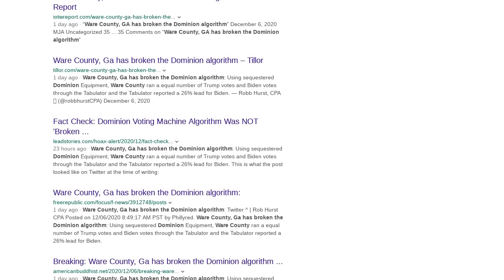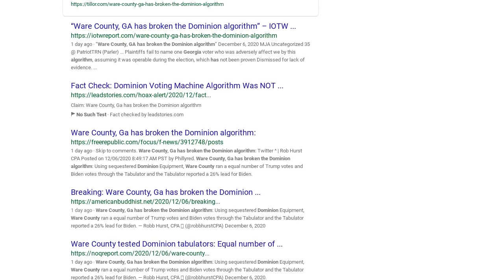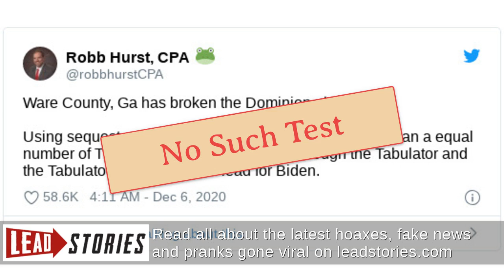Fact Check: Dominion Voting Machine Algorithm Was NOT 'Broken' By Test Run On 'Sequestered'...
FACT CHECK: DOMINION VOTING MACHINE ALGORITHM WAS NOT 'BROKEN' BY TEST RUN ON 'SEQUESTERED' MACHINES IN GEORGIA

Did a test run using Dominion voting machines "sequestered" in Ware County, Georgia, reveal that an algorithm secretly gave Biden 26% extra votes? No, that's not true: The chief election officer in Ware County told Lead Stories the claim is "100% fake." No machines were sequestered and no test run was conducted, Elections Supervisor Carlos Nelson said. A high-ranking official with the Georgia secretary of state's office also confirmed to Lead Stories it was false. Lead Stories previously debunked the claim that "Trump Team" had seized Ware County machines for testing. The apparent main source of this claim said he heard it from a woman who told him she heard it from a friend and did not know where her friend heard it.